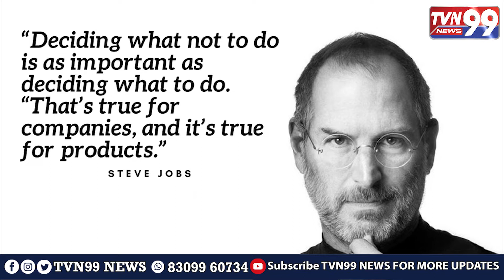ఈయ‌న జీవితం ప్ర‌తిఒక్క‌రికి ఒకపాఠం.. Apple Company Founder "STEVE JOBS" Last Words_Don't Miss||TVN99